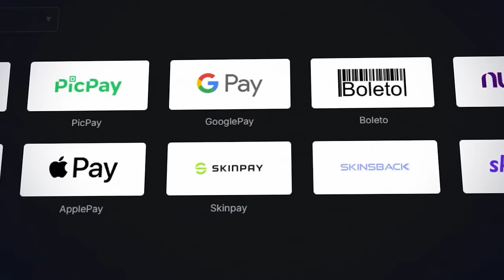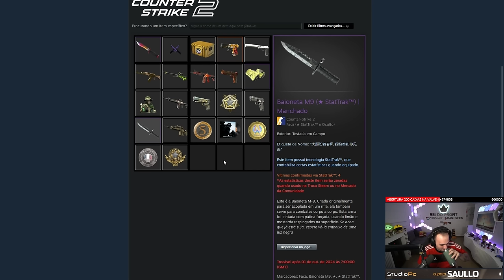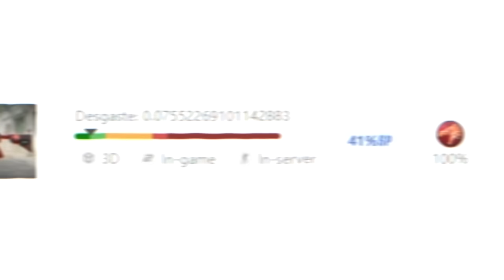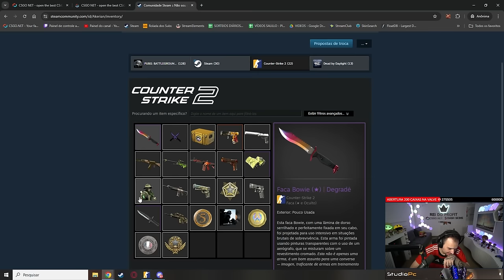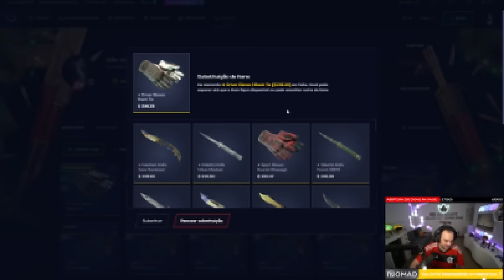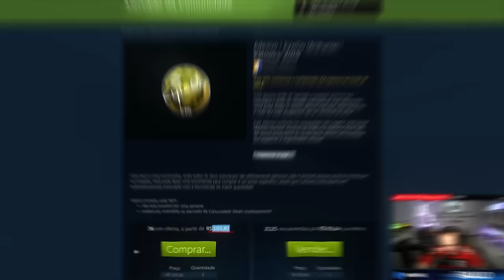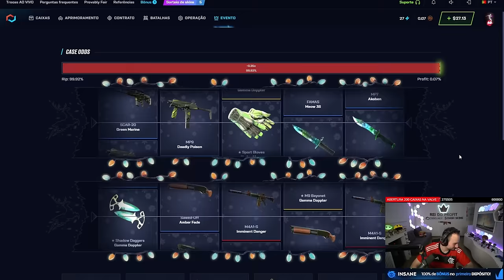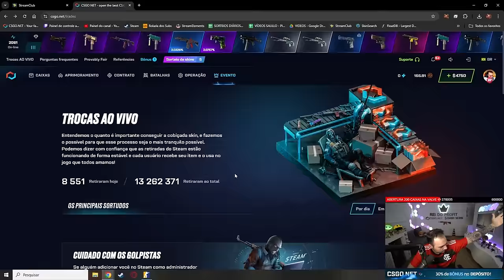INSCRITO ganhou 71 MIL REAIS em SKINS depositando $17 🤑 ( M4A4 HOWL + LUVA PANDORA )